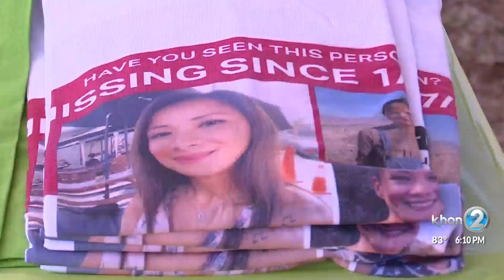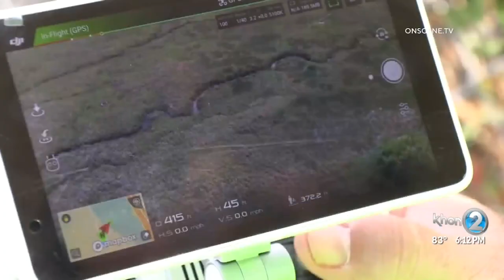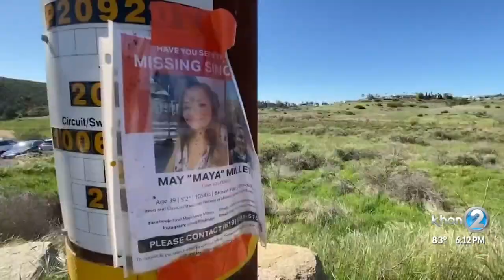Hawaii residents gather in support of missing Chula Vista mom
It has been about five months since Maya Millete, of Chula Vista went missing. There are still no leads about her whereabouts.